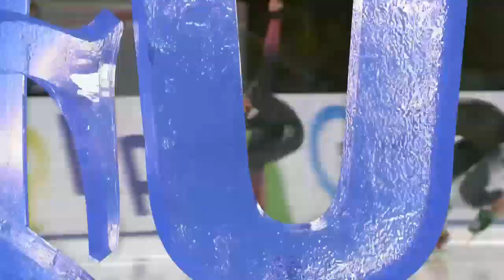1000m #2 Men - World Cup 5 Berlin 2016/2017